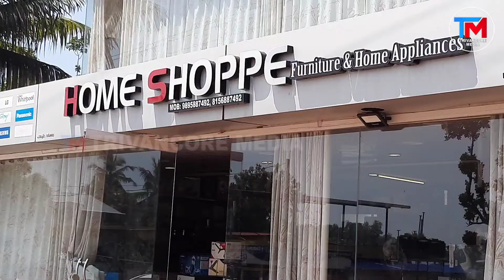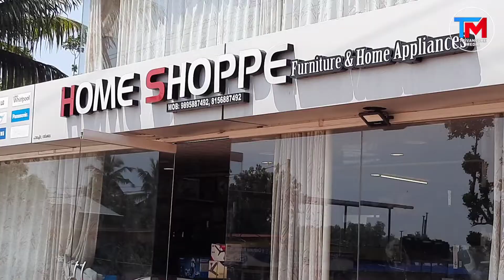ഉടൻ കൊല്ലി വൈദ്യന്റെ നാട്ടിൽ | KARIMTHANDAN | KING COBRA | RS NISHAD | THAMARASSERI CHURAM